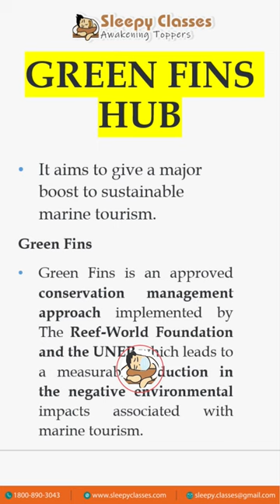What is Green FINS Hub?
OR
To join our Free initiative, click on the link given below: